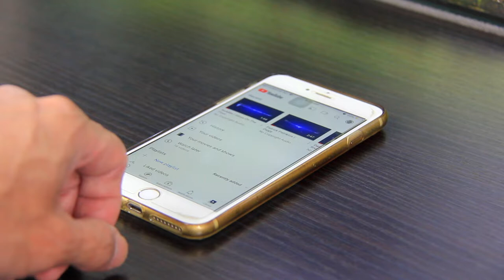How to - Decandling by Literati Black Pine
Mid Spring, which is when I generally decandle my Japanese Black Pines after their first flush of growth. I hope you enjoy this short film.

Gear:
Camera - Canon EOS 550D
Editing Application:
iMovie

It will encourage me to share more of my experiences with you.